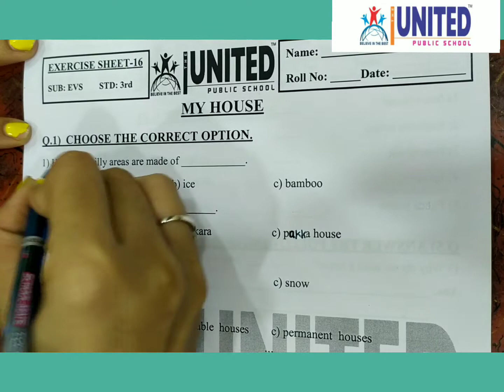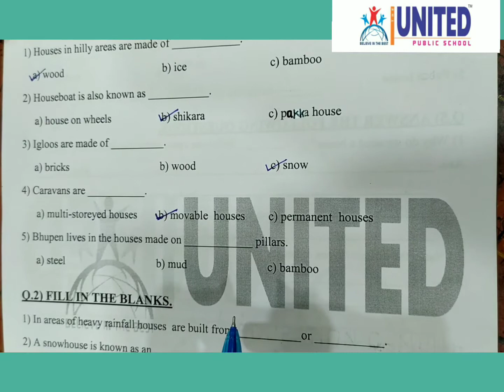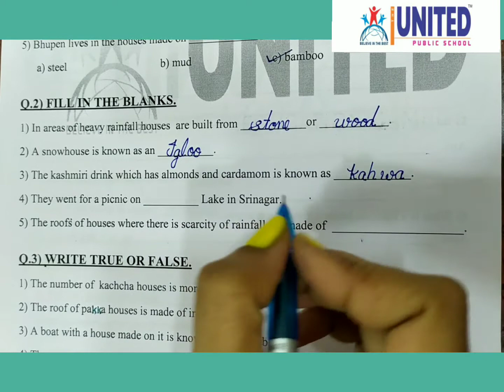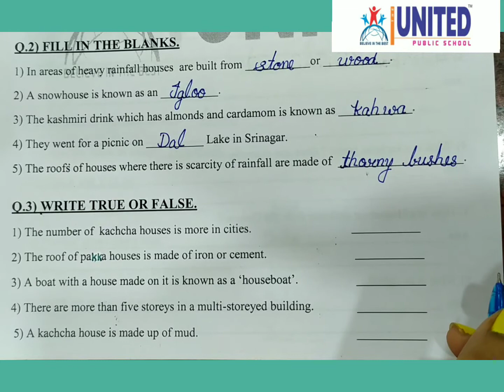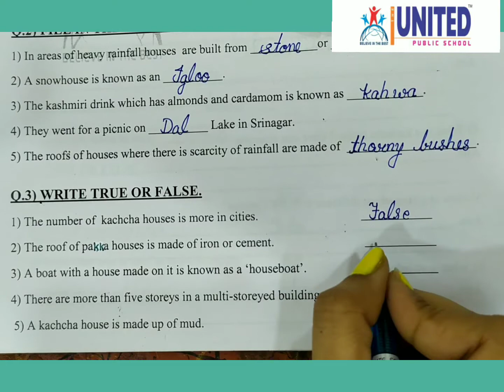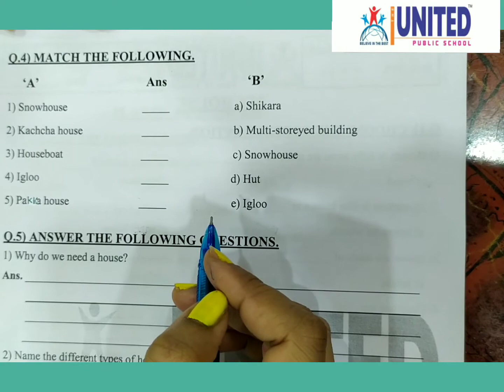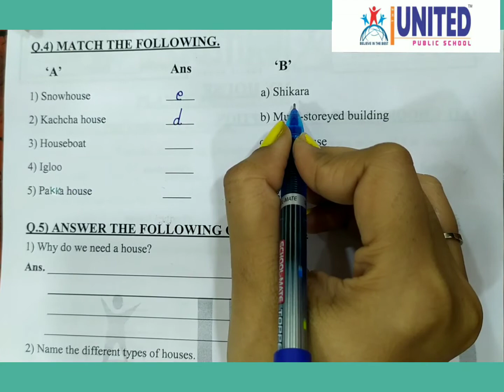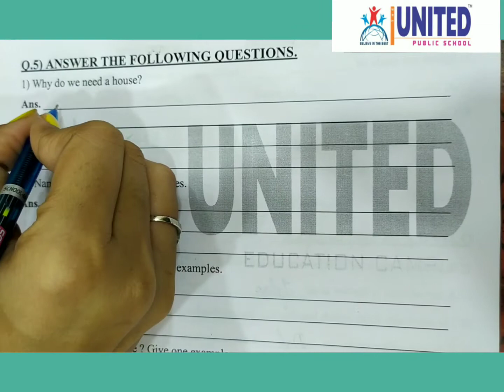THE UNITED PUBLIC SCHOOL Std-3-EVS-Lesson-16-Exercise sheet-16-My House 🏠